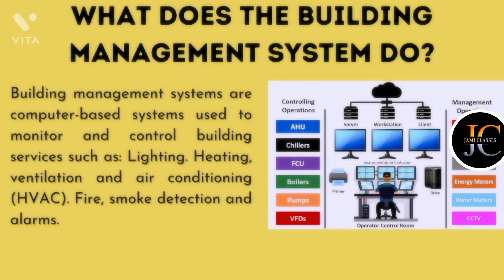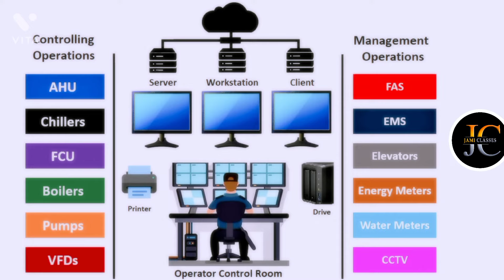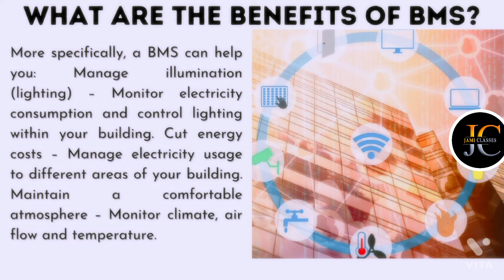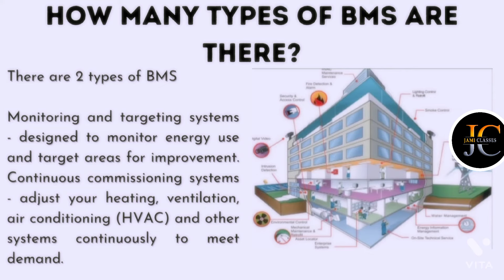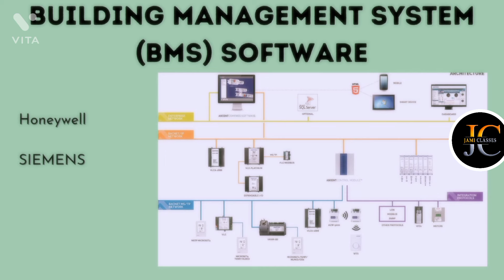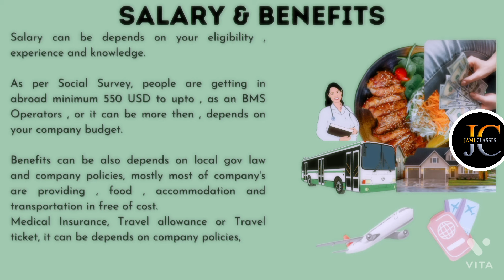jobs Bms Operator# Job information# most demanding in dubai- Full details in hindi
A building management system, otherwise known as a building automation system, is a computer-based control system installed in buildings that controls and monitors the building's mechanical and electrical equipment such as ventilation, lighting, power systems, fire systems, and security systems.

Pls Support me to stablish one Official Class in Physical Form where I can Support in Offline Mode.
for Support you can donate as you like My Google Pay UPID: raza.rahmat@oksbi